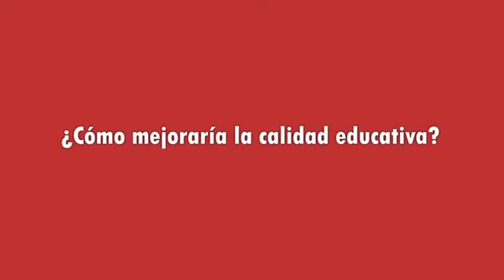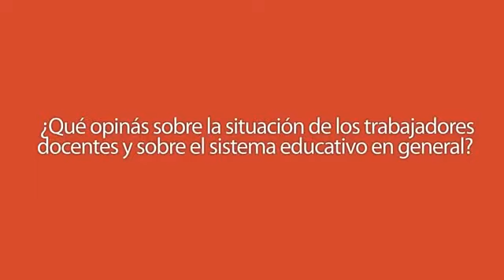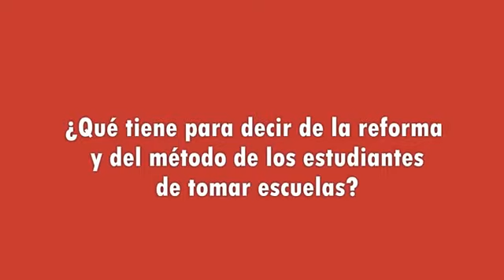Jorge Altamira - Educación - Frente de Izquierda y de los Trabajadores (FIT)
part1 educación
01 ¿Cómo mejoraría la calidad educativa?
02 ¿Qué opinás sobre la situación de los trabajadores docentes y sobre el sistema educativo en general?
03 ¿Qué tiene para decir de la reforma educativa y del método de los estudiantes de tomar escuelas?